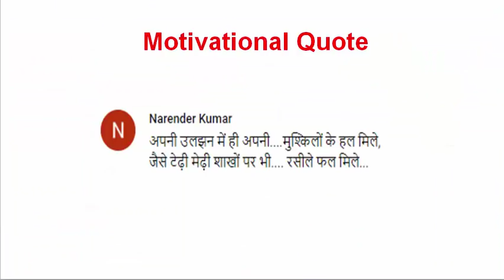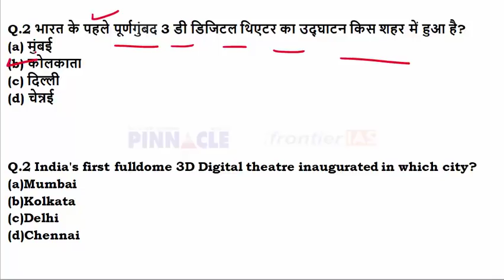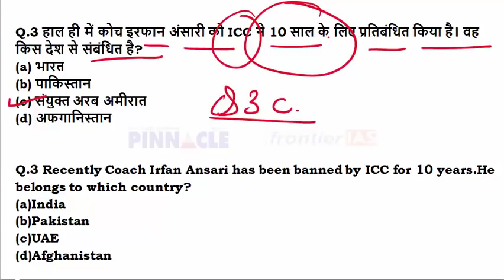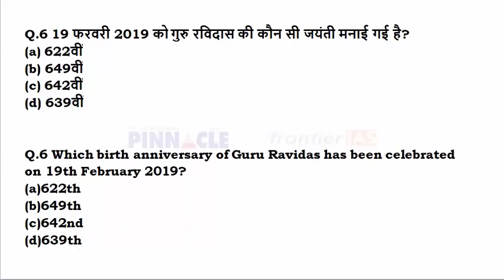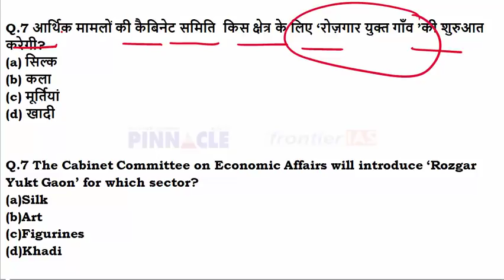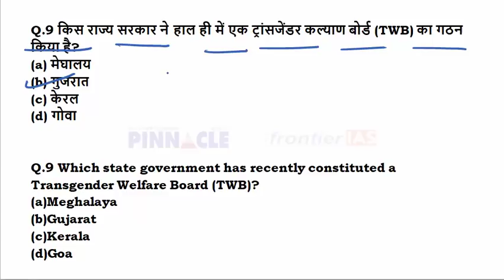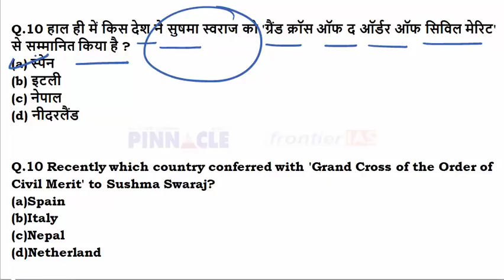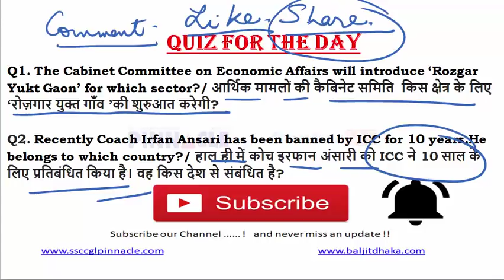Ep- 215 | 22 February 2019 hindi current affairs | daily current affairs